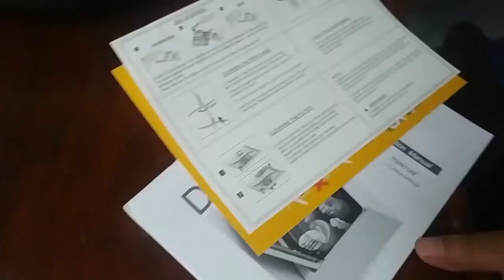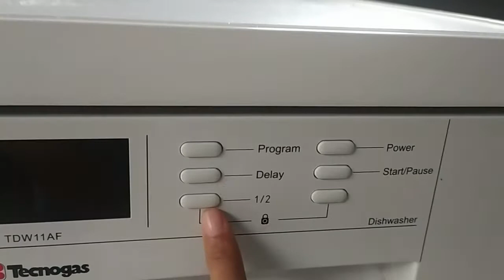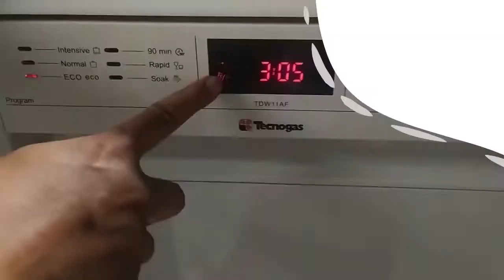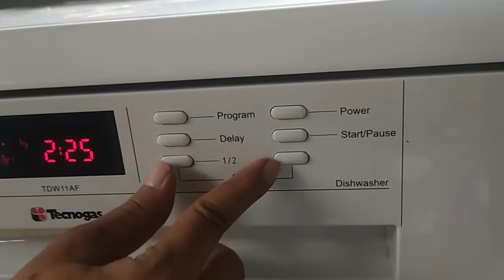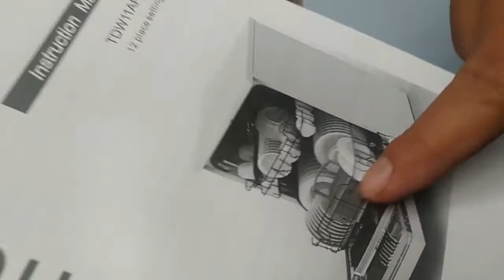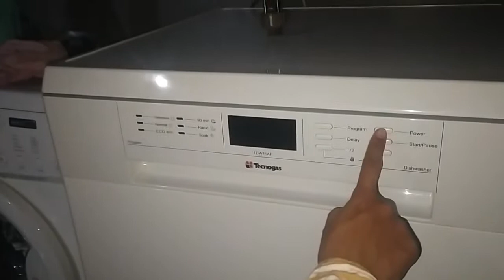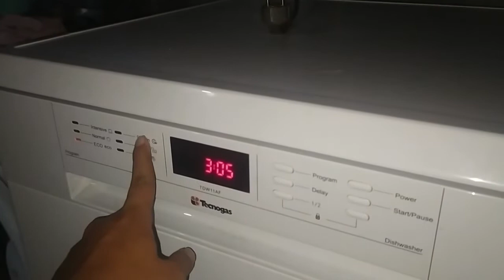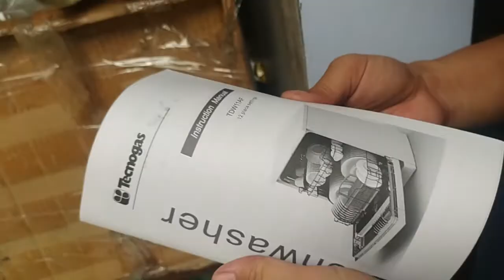SEMENJAK PAKAI MESIN CUCI PIRING INI JADI JARANG MASUK ANGIN | REVIEW DISHWASHER TECHNOGAS TDW11AF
Mesin cuci piring terbaik yang bikin saya jadi hemat waktu, dan hemat air. Review mesin cuci piring kali ini adalah merk Technogas TDW11AF. Seperti halnya dishwasher BEKO, BOSCH, ELECTROLUX, MODENA, ataupun merk lain, mesin cuci piring pada dasarnya berfungsi untuk membantu kita untuk membereskan perkakas dapur kotor supaya bersih tanpa harus mengeluarkan lebih banyak tenaga.

Fitur mesin cuci piring sangat lengkap, disertakan juga buku panduan yang menjelaskan detail mulai dari aturan yang harus diperhatikan sebelum menggunakan, penataan piring gelas kotor, serta penjelasan detail fungsi -fungsi tombolnya.

Detergen khusus untuk mesin cuci dishwasher juga perlu diperhatikan. Supaya mesin cuci piring awet, maka kita pun harus menggunakan sesuai petunjuk pemakaian.